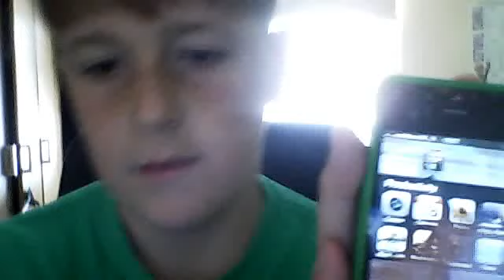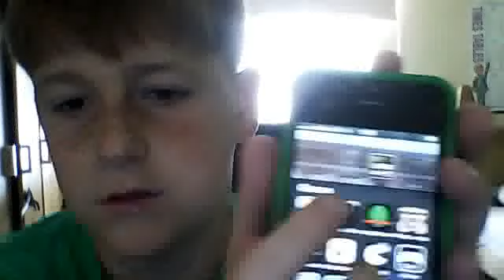my i phone stuff